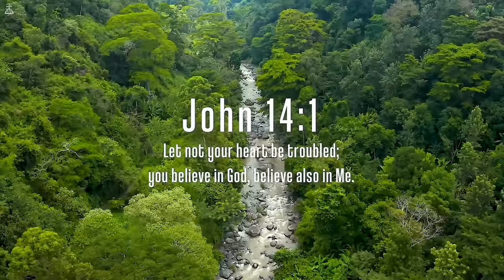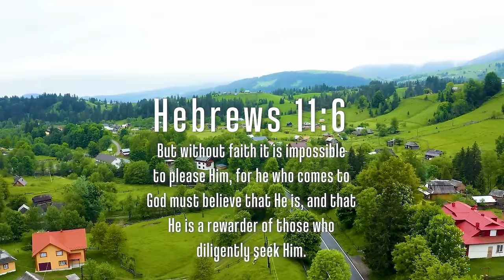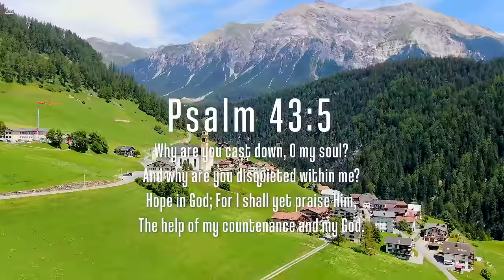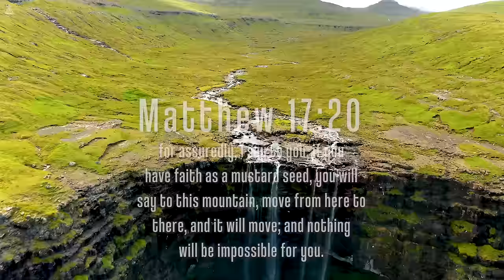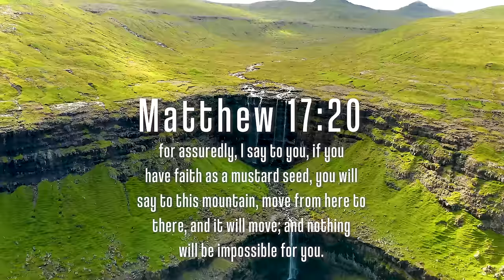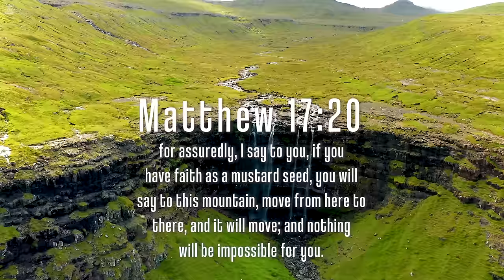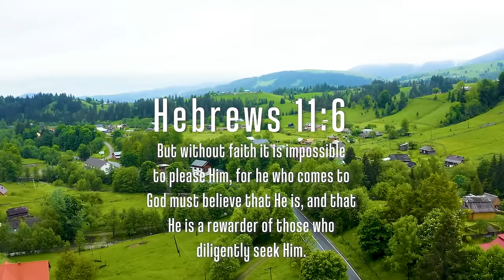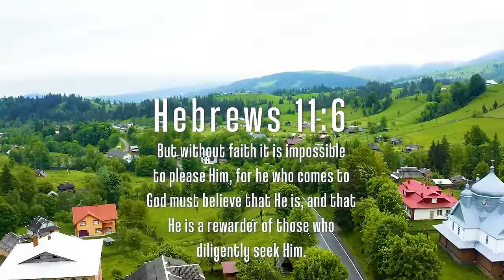God's Promises of Healing: Prayer Instrumental Music, Prayer Music with Nature 🌿CHRISTIAN piano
Embrace the serenity and inspiration of gospel music intertwined with the tranquil beauty of nature in this CHRISTIAN Piano channel. Experience a harmonious blend of soulful piano melodies and soothing nature sounds, designed to uplift your spirit and foster a sense of peace.